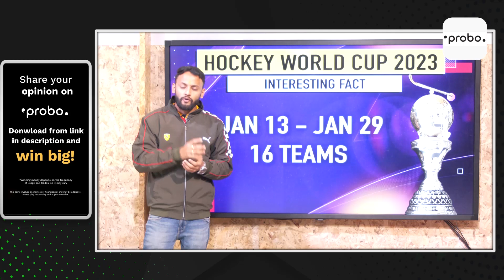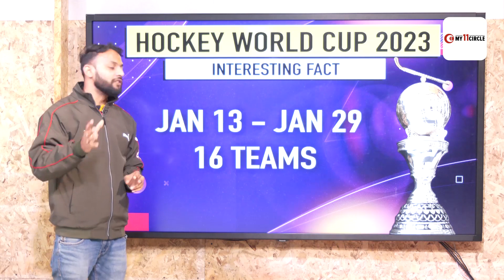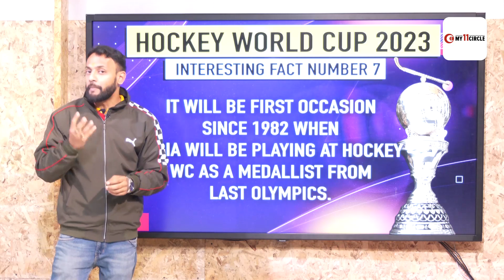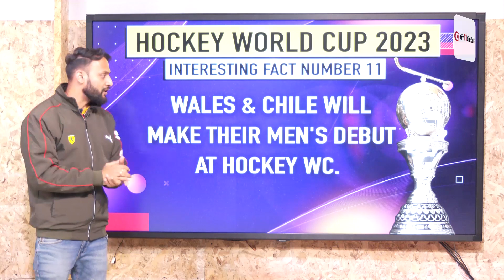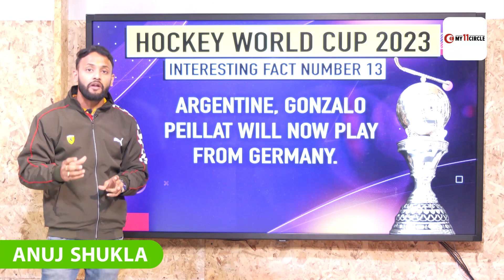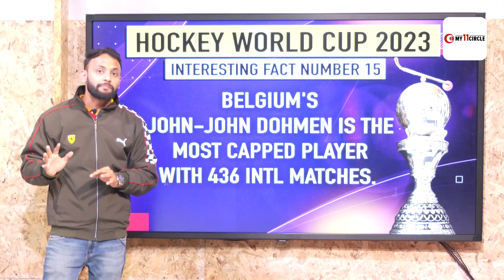13 जनवरी से HOCKEY WORLD CUP का आगाज, जानिए इससे जुड़ी 15 बड़ी बातें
Win first prize, SUV Car.

Download probo and win big !